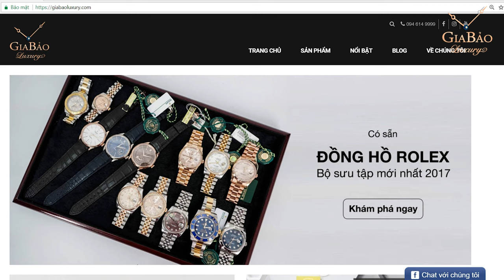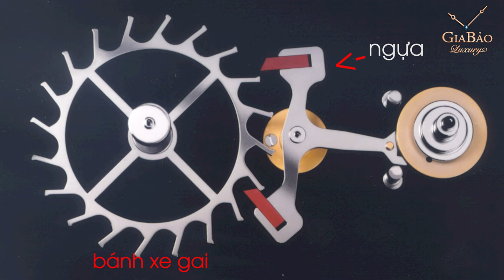Review trên tay đồng hồ Omega Seamaster Professional 300 và giải thích cơ chế Co-axial của Omega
Từ những năm 1990, dòng đồng hồ Omega Seamaster đã có thêm cái tên “đồng hồ của James Bond” vì sự gắn bó với chàng điệp viên nổi tiếng này. Mọi chuyện bắt đầu từ chiếc Omega Seamaster Professional 300M được sử dụng bởi diễn viên Pierce Brosnan. Seamaster Professional 300M với mặt xanh từ đó đã trở thành một mẫu đồng hồ thịnh hành, được rất nhiều người tìm kiếm. Vào năm 2012, Omega đã cho ra mắt một phiên bản mới của mẫu đồng hồ này, với mặt trơn thay vì những đường lượn sóng (và còn rất nhiều cải tiến khác). Chiếc đồng hồ mang mã hiệu 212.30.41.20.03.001.

Hệ thống showroom:
- 69 Quang Trung, Hai Bà Trưng, Hà Nội
- 55 Đống Đa, Hải Châu, Đà Nẵng
- 164 Trần Hưng Đạo, Quận 1, TP Hồ Chí Minh